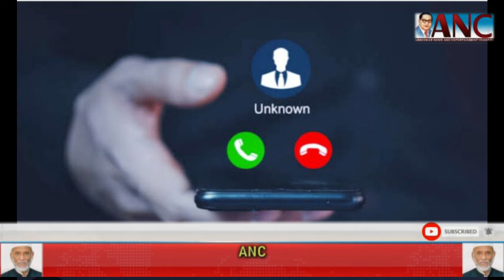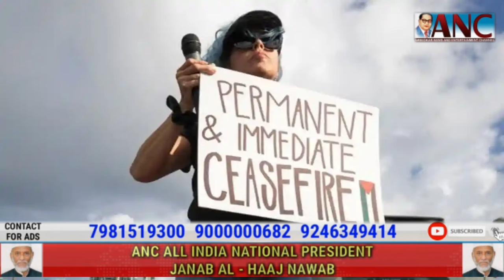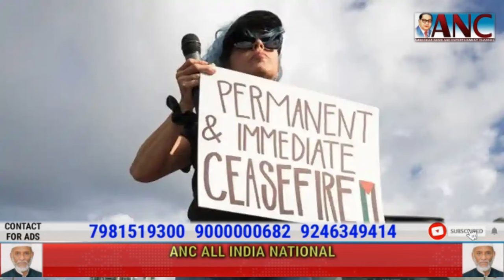Kavitha to be lodged in Tihar Jail on 14-day remand